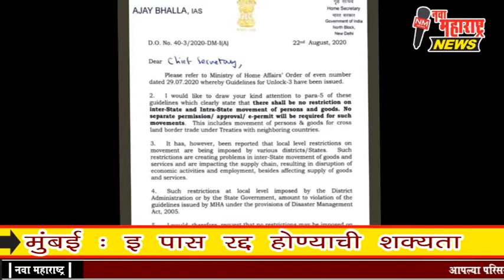मुंबई : इ पास रद्द होण्याची शक्यता :नवा महाराष्ट्र न्यूज